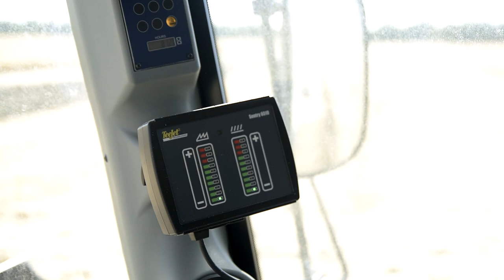Комбайн SKIF 280 Superior на зборі зернових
Продаж сільгосптехніки в Україні. Біла Церква. Безкоштовна доставка та гарантія якості!
Гаряча лінія: 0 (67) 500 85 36